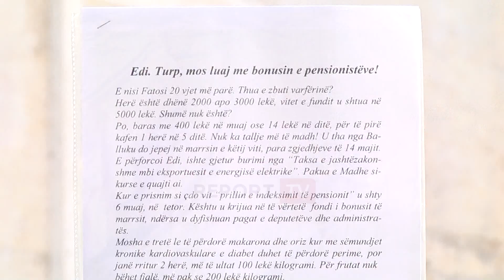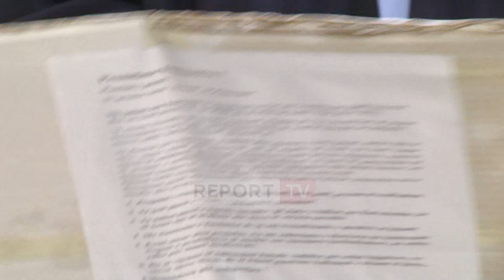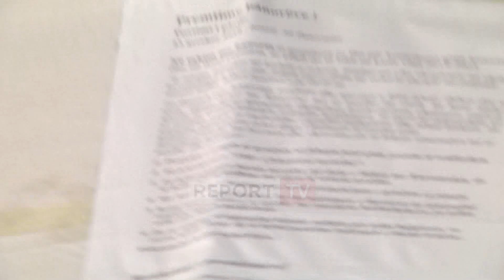Pensionisti i vetëm përballë kryeministrisë: Urrej deputetët, votuan dyfishimin e pagës së tyre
reportTV lajmeshqip lajme Një i moshuar doli sot paradite në protestë para kryeministrisë për të kërkuar përmirësimin e jetesës së pensionistëve por dhe për të kërkuar rritjen e pensionit që do u siguronte një jetë të denjë siç u takon.